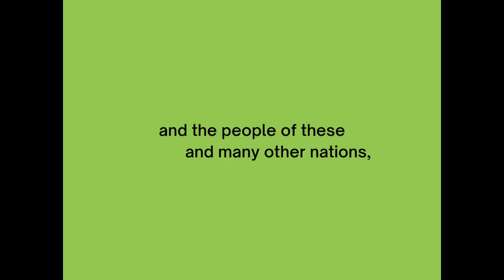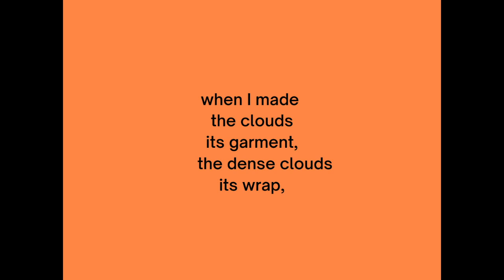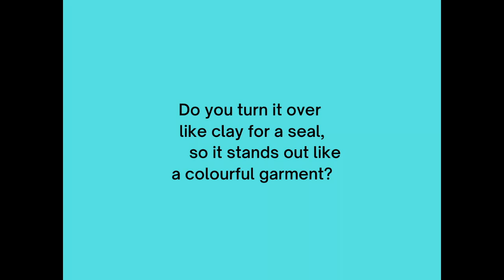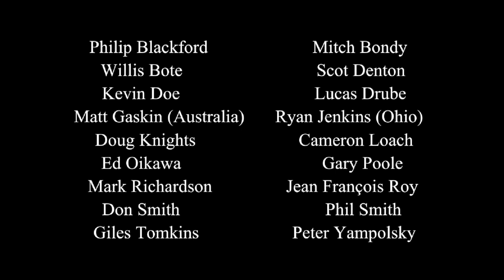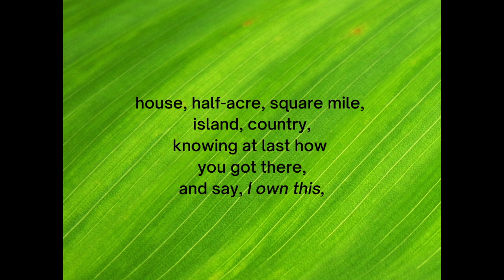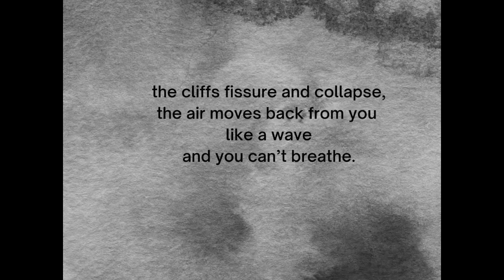"The Standing Ones" Indigenous Day of Prayer & Father's Day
to enjoy the online music bulletin curated by Eleanor Daley, Director of Music.

Fairlawn Avenue United Church
Online Worship and Music Bulletin
Father's Day/Indigenous Day of Prayer

Rev. Jean Ward

Reader: Jim Benson

Video Editor: Elaine Perkins

Rise Up, My Love
Text: Song of Solomon 2: 10b-12a
Fairlawn Avenue Senior Choir Men and Guests
Anne Fraser Burke - Piano